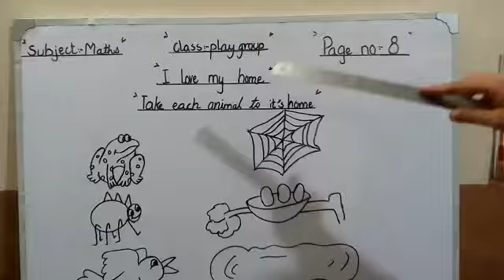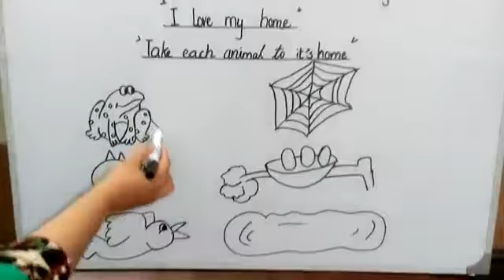Class play group maths lect 6